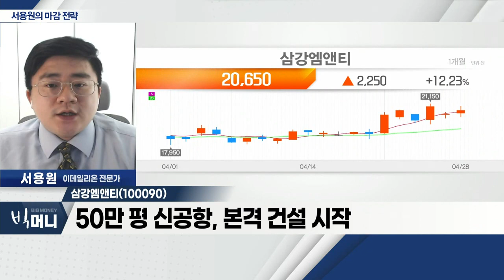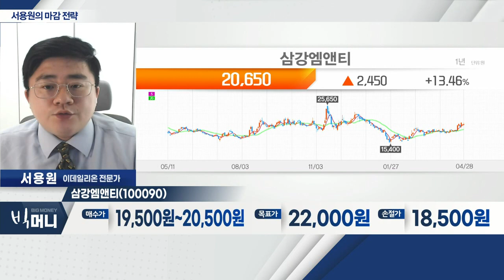삼강엠앤티(100090)... 50만 평 신공항, 본격 건설 시작_서용원 마감 전략 (20220428)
- '메타' 실적 양호… 美 선물 상승
- 약한 외국인 매수… 지수 상승 제한적
- 정책주 및 인플레이션 순환매 지속

- 산업용 강관 파이프 전문 업체
- 풍력ㆍ신재생 섹터로 분류
- 50만 평 신공항, 본격 건설 시작
- 기관 매수 강세